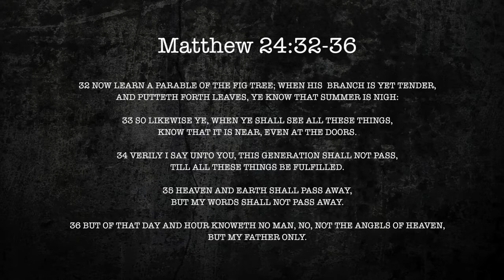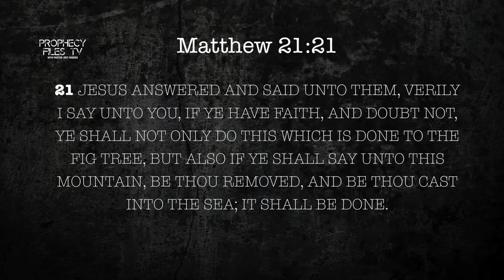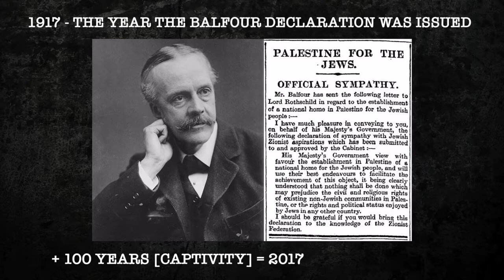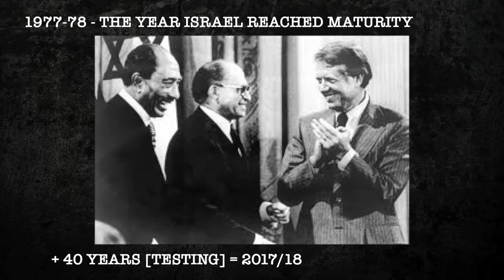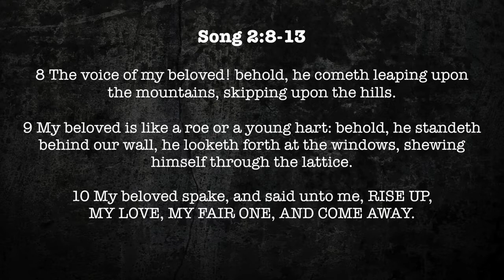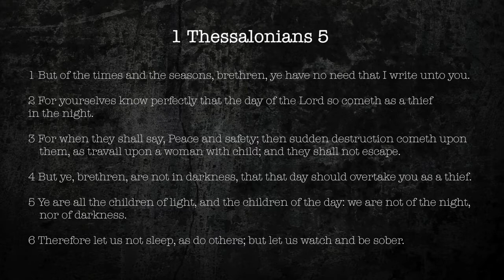Prophecy Files on Demand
Fig Tree Generation - End Times

Pastor Joey Rogers brings you more in Bible Prophecy in this week's Prophecy Files on Demand.